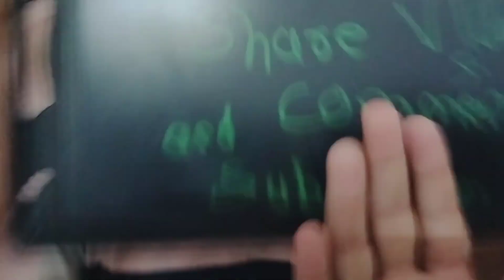aaj kon sa game hamm ne khela hai 🤟🤟🤩................